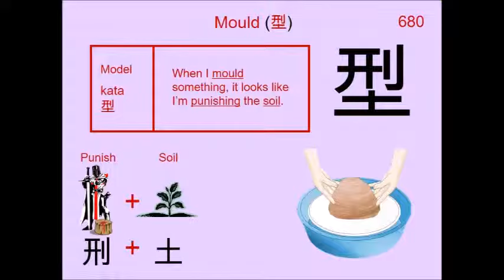Chinese Character 型 Mould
680. 型 Mould : Japanese Kanji (Chinese character) composed of:
Radical : 土 Soil

Readings
Kun: かた、 -がた
On: ケイ

Phonetic: ? (?)

mould, type, model